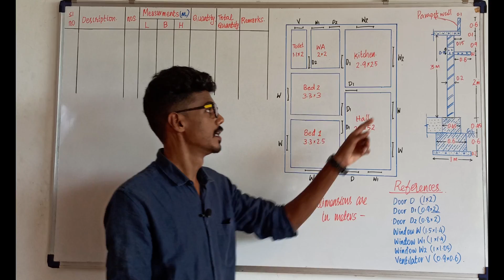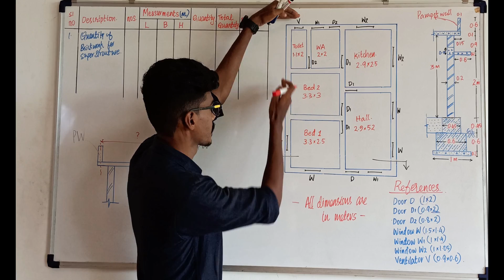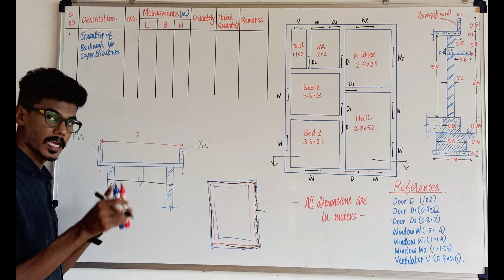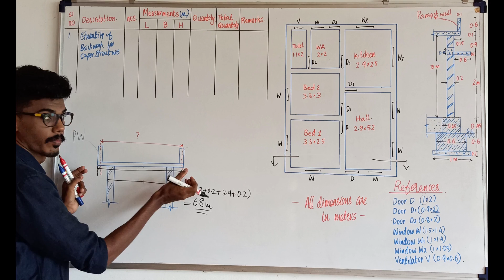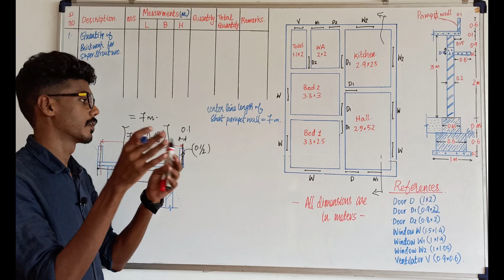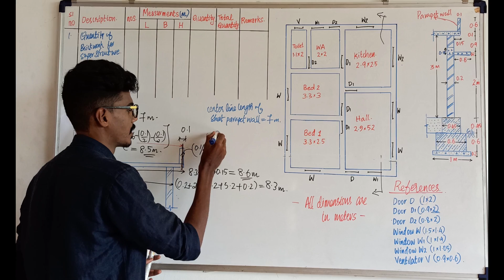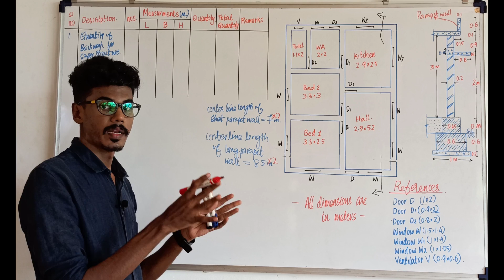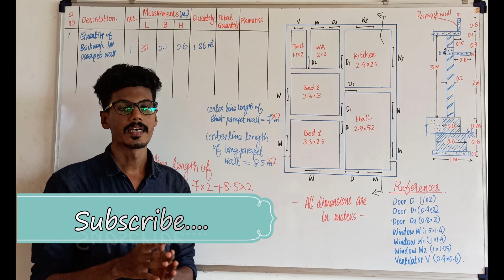Quantity Surveying മലയാളത്തിൽ|Detailed Estimate|CL Method| PART 7